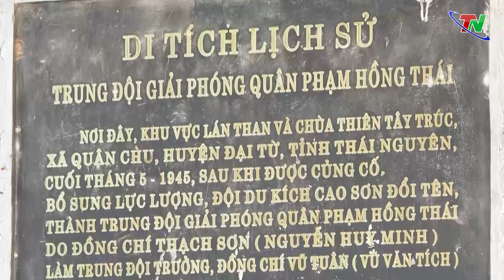Thiền viện Trúc Lâm Tây Trúc – 3 lý do nên tới dành cho “tín đồ” du lịch tâm linh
Nằm trong con đường di sản Thái Nguyên, Thiền viện Trúc Lâm Tây Trúc ở thị trấn Quân Chu, huyện Đại Từ là một điểm dừng chân hội tụ nhiều đặc điểm mà nếu bạn là tín đồ của du lịch tâm linh thì không nên bỏ qua.